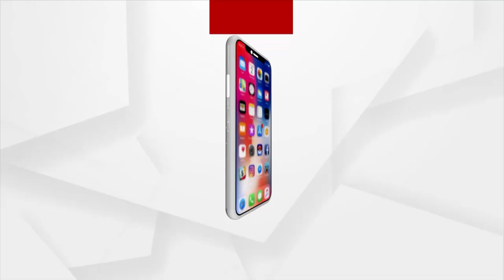Devotees Excited For Nabajouban Darshan of Lord Jagannath, Siblings In Puri